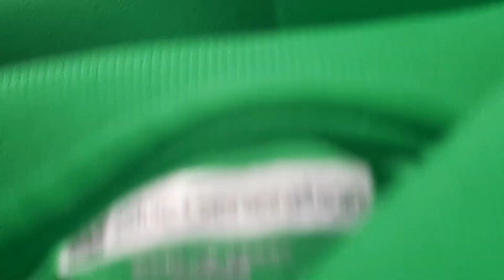Jack machein how to work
أدوات النمو عبر الإنترنت

 your domain ، أو إنشاء موقع الويب الخاص بك أو البدء في البيع عبر الإنترنت.  اصنع Idy Godaddy.com

 14. ديمي لوفاتو هاشتاغ

 15. أريانا غراندي هاشتاغ

 16. كريس براون Hashtags

 17. ريهانا هاشتاق

 18. أوستن ماهون هاشتاغ

 19.5 ثانية من هاشتاغ الصيف

 هاشتاغ الوظيفة / المهنة

 1. الهاشتاقات المدرب

 2. الهاشتاقات مصفف الشعر

 3. هاشتاغ فنان ماكياج

 4. نموذج Hashtags

 5. هاشتاق المحامي

 علامات التصنيف الأخرى

 1. هاشتاغ الكوميديا

 2. علامات التجزئة

 3.School Hashtags

 4 Hashtags العمل

 5 هاشتاغ للأموال